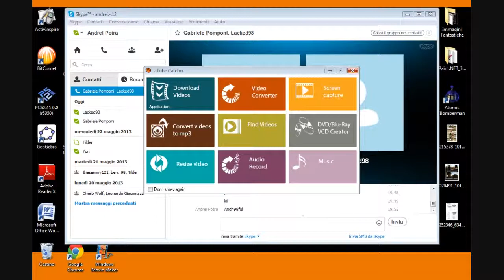Yu-Gi-Oh - #13 Dueling Network - Duello con Lacked98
Benvenuti!, in questo video ho fatto un duello con mastercraft2012 (mio collega) dove lo sfondo come sempre lol.
La scarsa qualità audio è stata migliorata anche grazie al vostro supporto con i vostri ''mi piace'' (fanno sempre bene alla salute e all'anima).

Buona visione!
---PietraTen Potra---